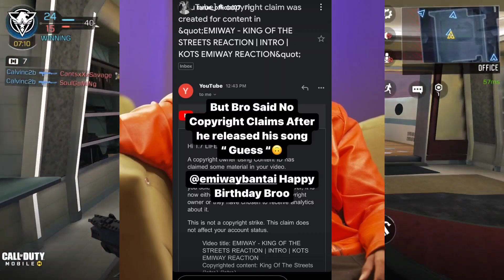Audience Said"Fu#k Bantai"In Mumbai Show Of Kr$na!Kr$na & Emiway Played Diss In Show!Yuvraj About?